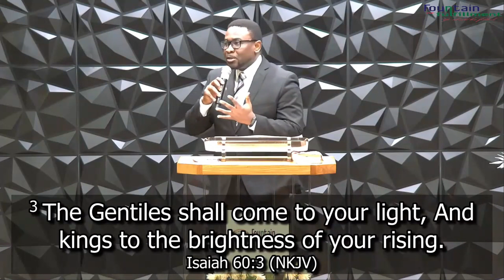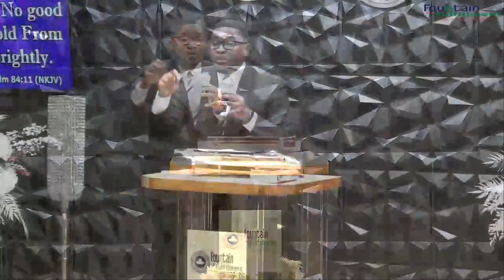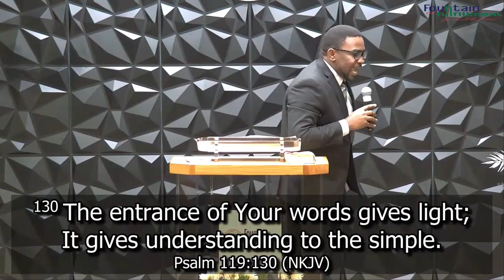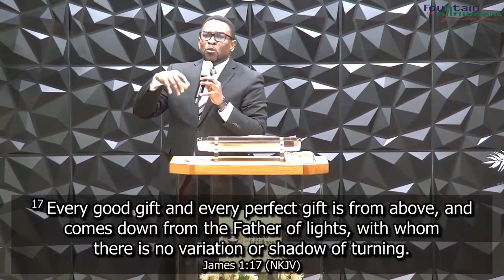Lighted to Manifest || Dcn. Efosa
Sunday Service ||12MAR2023